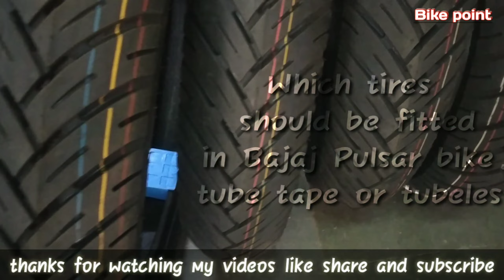बजाज पल्सर के लिए कोनसा टायर है बेस्ट ट्यूबलेस टायर या टायर ट्यूब... Best tyre in pulsar..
नमस्कार दोस्तों हमारी इस वीडियो को पूरा देखिये और जानिए की आपको आपकी बाइक बजाज पल्सर में कोनसा टायर लगाना चाहिए ट्यूबलेस टायर या ट्यूब टायर  और हमारे चेनल को सब्स्क्राइब करना न भूले धन्यवाद🙏